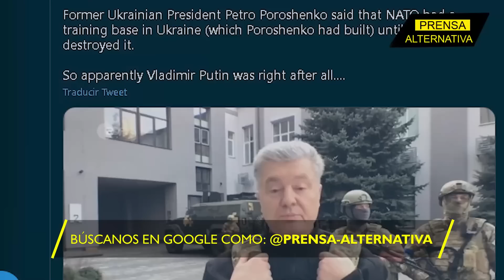Ex presidente ucraniano quiso dar un mensaje y le salió una terrible confesión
Rreaparece en la escena pública el ex presidente ucraniano Poroshenko e intenta dar un mensaje de guerra incluyendo a Europa, pero el tiro le sale por la culata y termina confesando la destrucción de infraestructura de la OTAN en Kiev. La Unión Europea cada vez más involucrada y la OTAN negando lo evidente.

Director General: Juan José del Castillo
Jefe de Prensa: Enzo Anchante
Jefe de Turno: José María Salazar
Investigador Asociado: Gerardo Saiquita
Locución: Leonardo Guerra
Edición: Carla Antisana